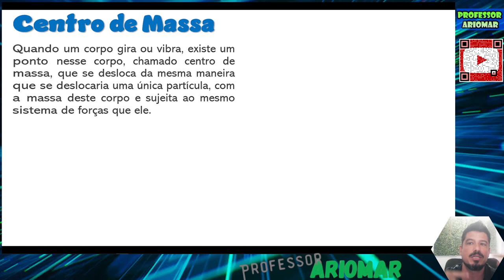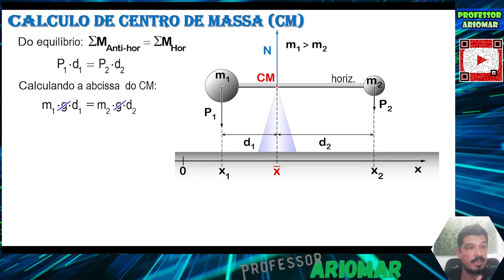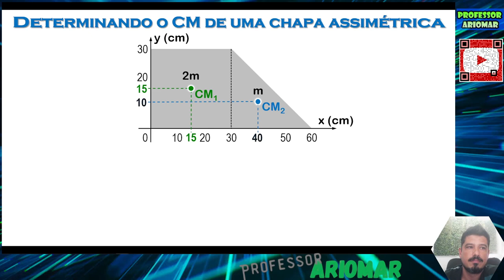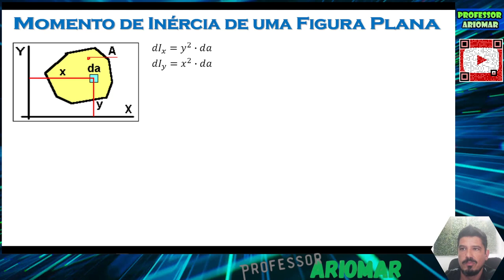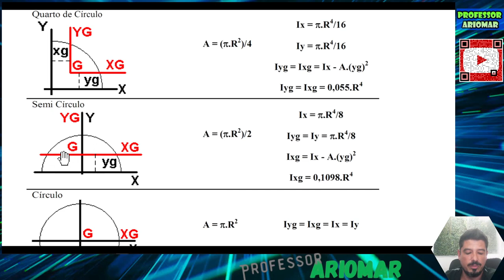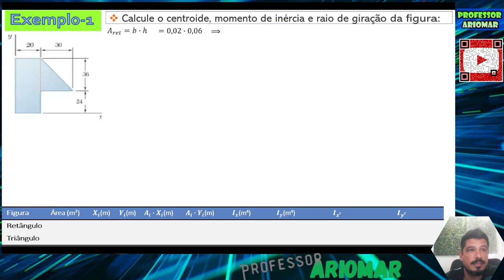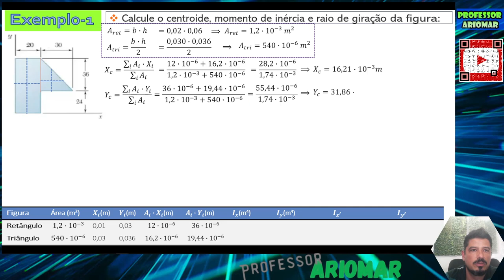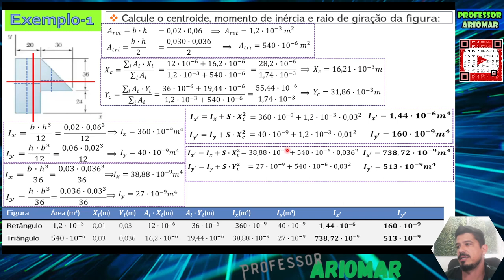Resistência dos Materiais Avançado 01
Aula 01 - Resistência dos Materiais Avançado

Assunto:
Características geométricas de área planas;
Centroide;
Momento de Inércia.

Bons Estudos